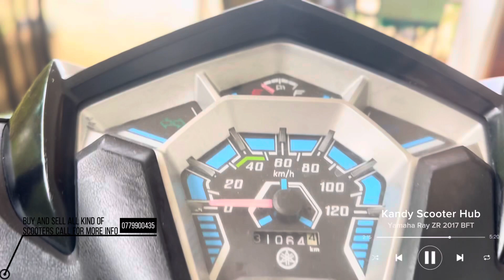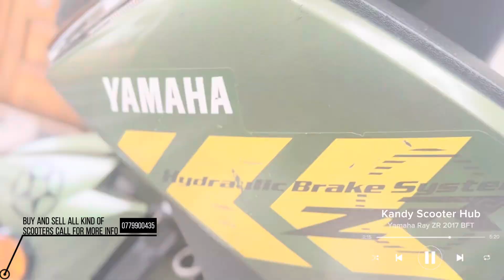Yamaha Ray ZR BFT 2017 | Kandy Scooter Hub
Yamaha Ray ZR BFT 2017 Army green 💚

Original genuine Mileage 31,000KMs
Disk break and OnLight model
Both tires in good condition
Updated license and insurance till 2024 August
Year of manufacture 2017
Year of registration 2017
Both keys and tool kit available
First owner and open papers
Very smooth engine and Running 100%
All documents clear and up to date
Well maintained No any hidden error
All meters lights and sensors are working Perfectly
Nothing to do just buy and ride 🛵
Kandy Katugastota Udathalawinna 🏡

Finance facilities can be arrange ( Central province only )
Price can discuss please call below number